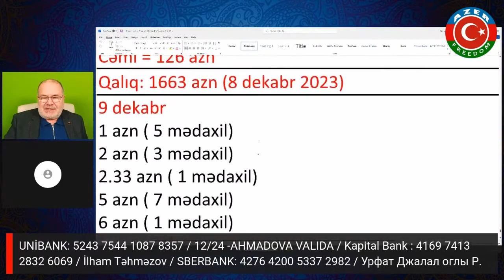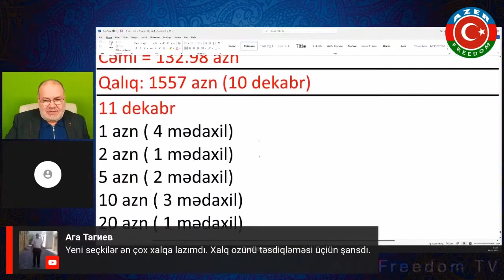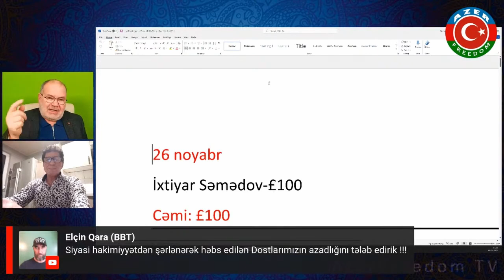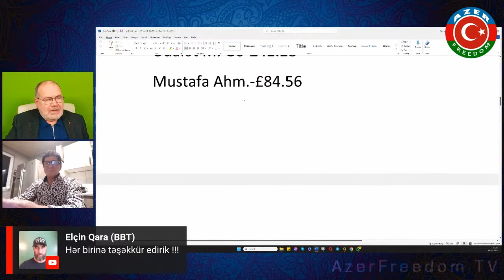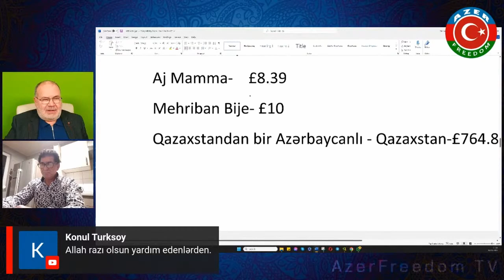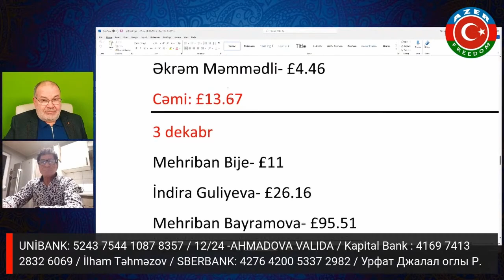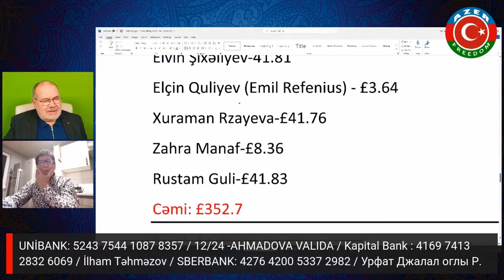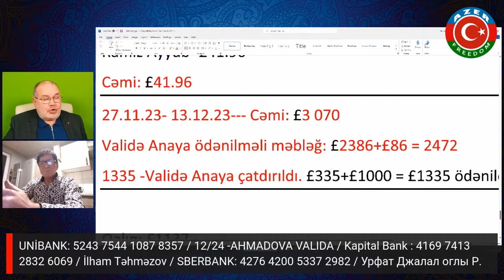Validə ana üçün EV kampaniyasına Avropadan edilən yardımlar, hesabat. 13.12.23